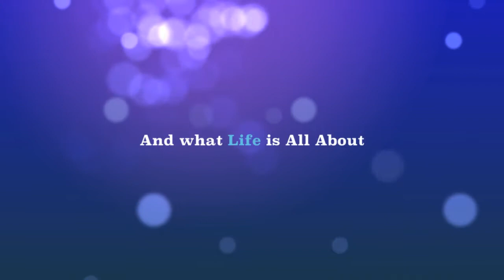Dominican Republic 2014 Movie Trailer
To all the families watching this trailer, enjoy!